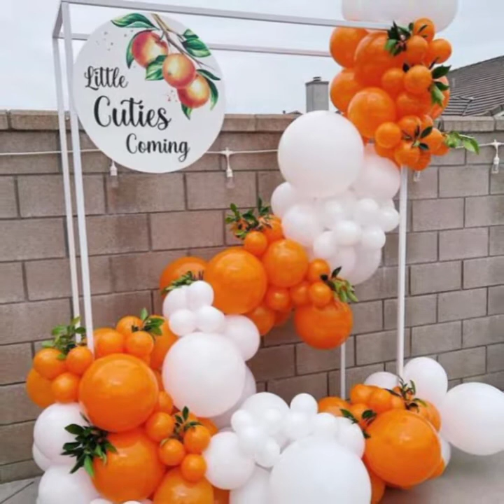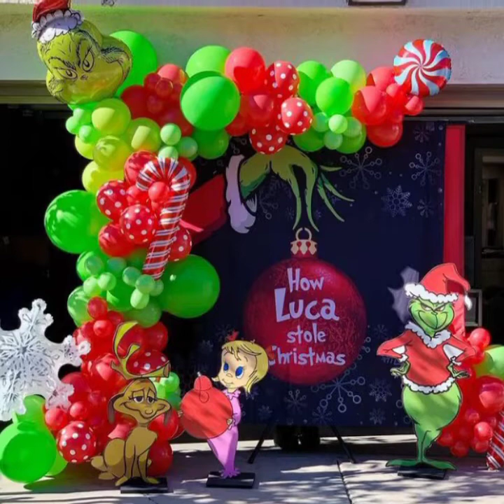Most amazing colourful birthday decoration design idea in 2021 / beautiful birthday decoration /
Make me beauty